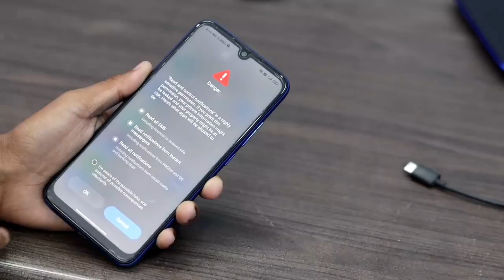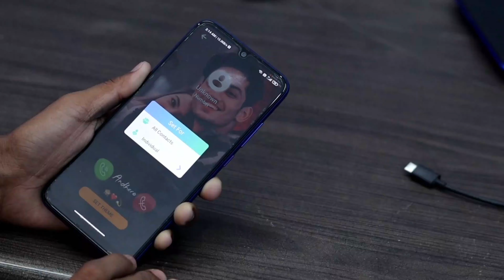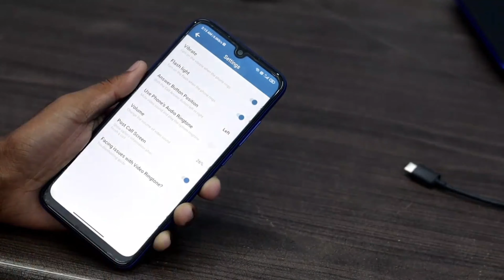how to change caller screen background | caller screen mein photo video kaise set karen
how to change caller screen background | caller screen mein photo video kaise set karen | SHI bn

call aane par video kaise set kare
caller screen par photo kaise lagaye
call screen par apna photo kaise lagate hai
call me video kaise set kare
caller video
video caller
caller ID
VideoSetCallerScreen bn